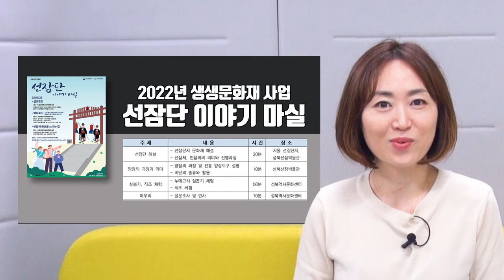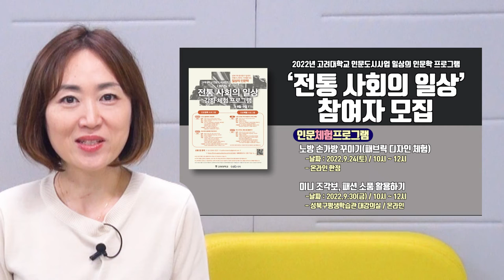[성북마을뉴스 135회 ] 8월 3째주 성북마을뉴스 - 수해로 어려움을 겪고 있는 주민여러분 힘내세요!!!!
8월셋째주 성북마을 뉴스
수해로 어려움을 겪고 계신 주민여러분 힘내세요!!!

▶ 2022년 생생문화재 사업 "선잠단 이야기 마실" - 성북선잠박물관

▶ 지구를 생각하는 장3탐사대 모집 안내 - 장위3동 주민자치회

▶ 콘일상의 인문학-전통 사회의 일상 프로그램 모집 - 고려대학교

▶ '찾아가는 문화도시 설명회' - 성북문화재단